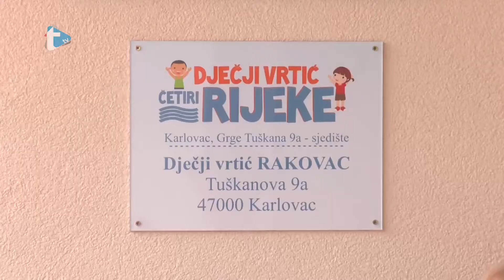Dječji kutić - emisija 178